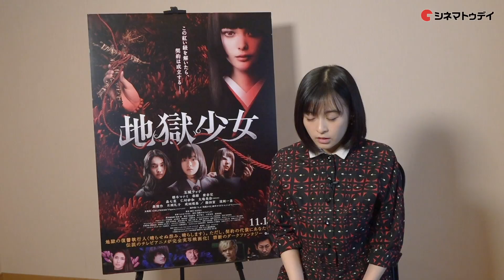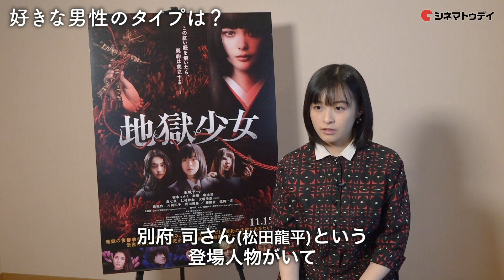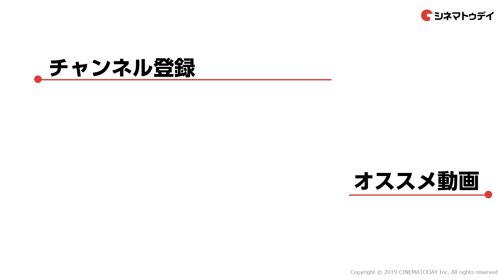森七菜、意外なチャームポイントを披露！ 映画『地獄少女』｜この美少女に注目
日テレドラマ「3年A組 ―今から皆さんは、人質です―」や『天気の子』の天野陽菜役など女優のみならず声優としても活躍する森七菜にインタビュー！
ー映画の見どころー
アニメ、ライトノベル、ゲームなどさまざまなメディアで人気を博している「地獄少女」を実写映画化。ウェブサイトを通じて復讐（ふくしゅう）を依頼・遂行する少女たちの姿が描かれる。メガホンを取るのは『戦慄怪奇ファイル』シリーズなどの白石晃士。『わたしに××しなさい！』シリーズなどの玉城ティナ、ドラマ「過ちスクランブル」などの橋本マナミのほか麿赤児、大場美奈、波岡一喜、藤田富らが出演する。
午前0時にだけ開くウェブサイト「地獄通信」に復讐（ふくしゅう）の代行を依頼すると、地獄少女と呼ばれる閻魔あい（玉城ティナ）が現れて実際に恨みを晴らすという都市伝説が、若者たちの間でささやかれていた。学校のグループに溶け込めない高校生の美保（森七菜）は、アーティストの魔鬼（藤田富）のライブで出会った遥（仁村紗和）と彼が募集するコーラスのオーディションを受ける。そして遥だけが合格するが、日に日に彼女の様子がおかしくなる。

(C) 地獄少女プロジェクト／2019映画『地獄少女』製作委員会